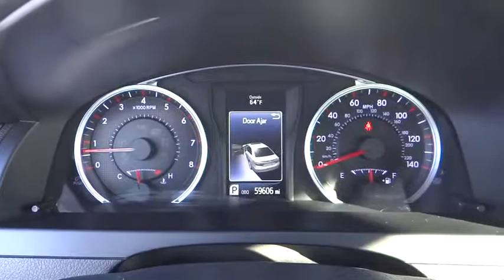2015 Toyota Camry used, Ontario, Corona, Riverside, Chino, Upland, Fontana, CA 2078096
2015 Toyota Camry

Crown Toyota
1201 Kettering Drive

2015 Toyota Camry SE.  One owner and always well maintained.  The sport model Camry that handles as good as it looks!  brAll Pre-Owned Toyota or Scion vehicles come with complimentary maintenance for one full year. Exclusively at John Elway's Crown Toyota!brbrAt John Elway's Crown Toyota we focus on what's really important - your experience. Our One Price, Simple, No Games philosophy takes the hassle and frustration out of buying a vehicle. We monitor the market for what each vehicle is actually selling for after all the hours of back and forth negotiation. Then we post one price - our BEST price - on every vehicle upfront, saving you time and frustration. John Elway wants to be ''YOUR''Toyota dealer.